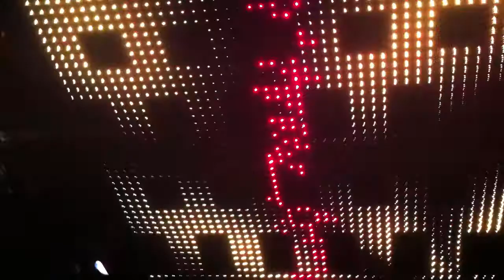W&W @ Celebrities Vancouver - The Code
W&W playing their song with Ummet Ozcan - The Code